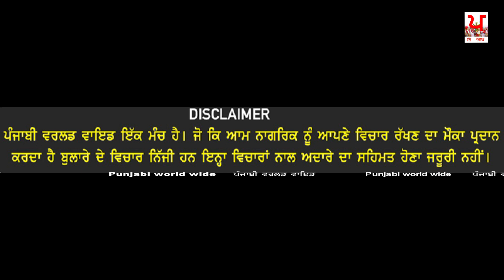ਸਾਡੇ ਲੰਗਰਾਂ ਦੇ ਨਾਮ ਤੇ ਕੋਈ ਗਰਾਹੀ ਨਾ ਕਰੇ ਨਾ ਕੋਈ ਦੇਵੇ ਮੁੱਖ ਸੇਵਾਦਾਰ ਬੀਰੂ ਬਾਬਾ ਗੜ੍ਹਸ਼ੰਕਰ !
This video is purely for viewer entertainment or Information. We do not wish to hurt the sentiments of any person or class. In no way does this video insult any stream, religion, field, or people. Please don't think that I hate on anyone I talk about in my videos, the purpose of this channel is to provide information, interviews of different personalities. This channel is not responsible for any language, statement or word used by the interviewee - please don't go spreading hate it's all for entertaining or informative purposes.